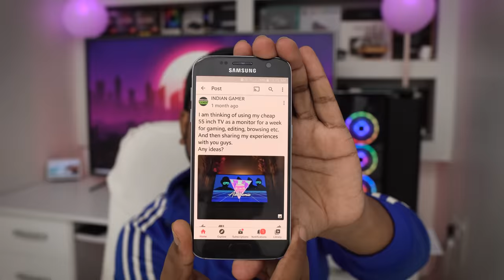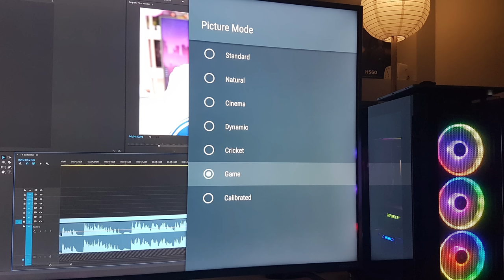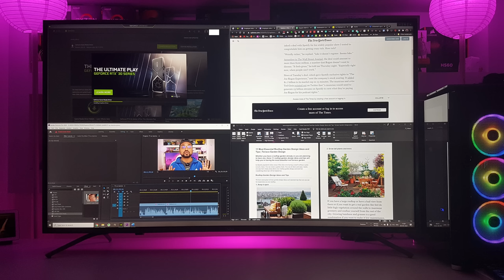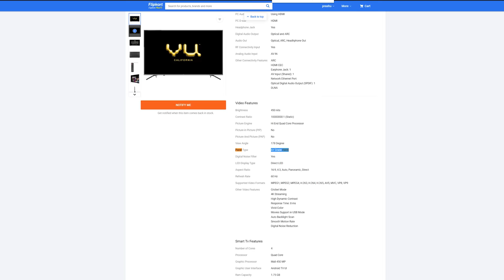TV VS MONITOR in 2020. 4K 55 inch for GAMING is INSANE.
0:00 Intro and Topic
1:30 My starting problems
3:25 Main problem and solution
7:00 Ergonomics
8:40 Gaming performance
10:30 Productivity performance
13:15 Input lag and Response Time
15:00 Best type of Games for TV
17:30 Two-in-One OS
19:30 Final thoughts
20:30 Will I go back to monitor?
22:20 My future plan
23:10 Jist and Conclusion
25:30 Ending.

My Vu TV

LG 139 cm (55 inches) 4K UHD Smart LED TV 55UM7290PTD (Ceramic BK + Dark Steel Silver) (2019 Model)

Mi TV 4X 163.9 cm (65 Inches) 4K Ultra HD Android LED TV (Black)

xxxxxxxxxxxxxxxxxxxxxxxxxxxxxxxxxxxxxxxxxxxxxxxxxxxxxxxxxxx

EVERY PC BUILDER MUST WATCH THESE VIDEOS

xxxxxxxxxxxxxxxxxxxxxxxxxxxxxxxxxxxxxxxxxxxxxxxxxxxxxxxxxxx

xxxxxxxxxxxxxxxxxxxxxxxxxxxxxxxxxxxxxxxxxxxxxxxxxxxxxxxxxxx

xxxxxxxxxxxxxxxxxxxxxxxxxxxxxxxxxxxxxxxxxxxxxxxxxxxxxxxxxx

xxxxxxxxxxxxxxxxxxxxxxxxxxxxxxxxxxxxxxxxxxxxxxxxxxxxxxxxxxx

xxxxxxxxxxxxxxxxxxxxxxxxxxxxxxxxxxxxxxxxxxxxxxxxxxxxxxxxxxx

\\\|||\\\|||\\\ \\\|||\\\|||\\\ INDIAN GAMER \\\|||\\\||| |||\\\|||\\\